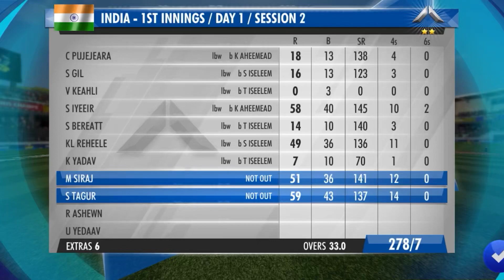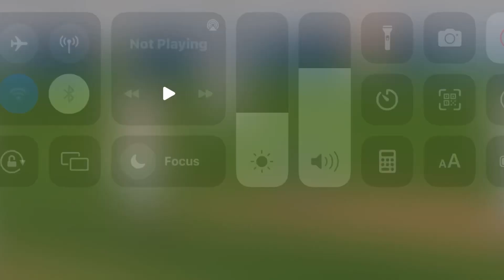1st Test Day 2 | India vs Bangladesh | India Tour Of Bangladesh | 15th December 2022 | Highlights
Bangladesh vs India Highlights || 2...
Bangladesh vs India Highlights || 1...
India vs Bangladesh 2nd ODI Live |...
1st ODI | Key Moments | India Tour...
IND vs BAN Live Gameplay and ma...
Winning Moments || 2nd ODI || Indi...
IND vs BAN Dream11 Team I| IND v...
Live: IND Vs BAN Live | India v B...
Live: India vs Bangladesh Live,..
LIVE: IND VS BAN Live -2nd OD...
English Facebook: Good strea...
Match 28 HIGHLIGHTS | New York...

INDIA VS BANGLADESH 2nd ODI | I...
Highlights: Japan vs Croatia | FIFA...
Pakistan vs England today match li...
WWE 2k22 I Veer Mahaan vs Ar…..
WHEN DHONI FOOLED HIS OPPO.
Best World Cup Match That Shock...
Neymar and Vinicius Junior vs Chil...
Prize giving ceremony Il 2nd ODI ||...
Winning Moments I| 1st ODI || India...
BAN vs IND Mehedi Hasan Miraz b...
Bangladesh vs Srilanka 3rd T20 |...
Live: India Vs Bangladesh 2nd...
live india vs bnagladesh 2nd odi m...
•IND vS BAN 2nd ODI LIND vS B.

Live: IND Vs BAN, 1st ODI | Live Sc...
Dambulla Aura Vs Colombo Sta...
live cricket match today - LIVE.
W King Kgf Mashup Version &
2nd ODI | Key Moments | India Tou...
OLIVE Windies v Bangladesh | T2...
1st Test - Day 5 | Highlights | Engla...
Poland vs Argentina | FIFA World C...
When ZAHEER KHAN & MURALI K...
Bangladesh vs India 2nd Match Ful...
BAN vs IND - Cricket 19 Full Match..

2nd ODI--India vs New Zealand II I...
India Vs Bangladesh Match Highlig...
Wcc2 new bowling Trick | 110% W...
India vs Bangladesh 3rd ODI Highli...
Streamer gets 250 LAKHS Donatio...
IND vs BAN 2nd ODI 2022 Highligh...
IND VS BAN 2ND
BUYING *EVERY GTA 5 ITEMS* YO..
India vs Bangladesh 2nd ODI Highl...
Today Live Match | Cricket Match...